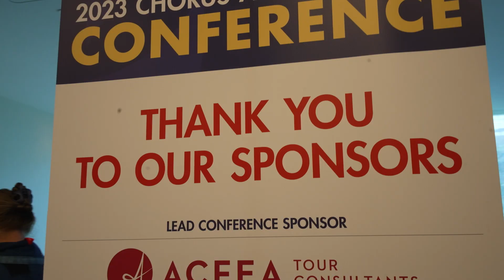Exhibit at the Chorus America Conference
The 2024 Chorus America Conference is THE event for businesses to connect with leaders, influencers, and decision-makers in the choral field. Exhibitors are essential partners in our flagship professional development and networking event. We create space and opportunities for Conference exhibitors to expand their networks, deepen relationships, and engage in conversations that drive their businesses forward with Conference attendees during this dynamic three-day event.

Join us for the 2024 Chorus America Conference, June 6-8 in Atlanta, GA!

Special Thanks:
Tritone Media